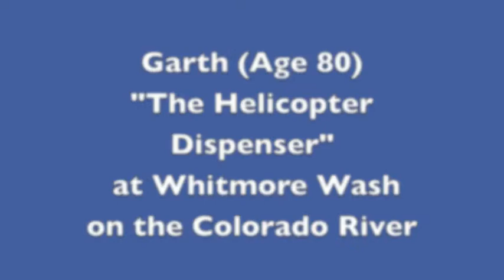Rafting on the Colorado & Chat with Garth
From May 5th to May 10th, we rafted on the Colorado River. We started out at Lee's Ferry, Arizona, in Marble Canyon and traveled over the next six days 187 river miles ending our exciting journey at Whitmore Wash, AZ in the Grand Canyon. We then enjoyed a ten-minute flight out of the canyon, via a helicopter, to the Bar 10 Ranch. There we boarded an airplane for our return trip to Las Vegas, NV. Indeed, it was a memorable trip, with a tip of the hat to the very competent folks from Arizona River Runners.
 See, also, a short video of our rafting boat moving over some white water, along with a chat with Garth Bundy, age 80. He's the local helicopter dispenser, (wrangler) at Whitmore Wash on the Colorado River (Grand Canyon).